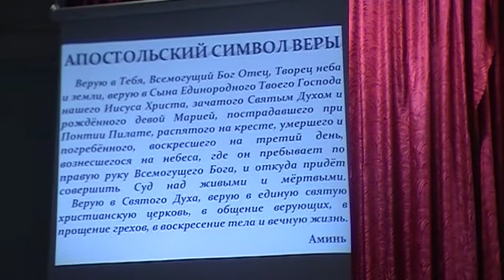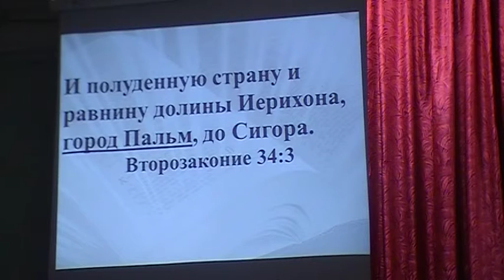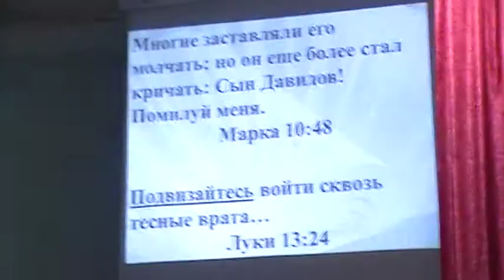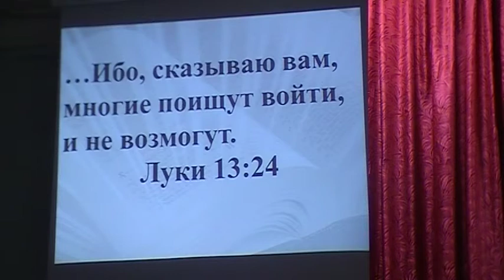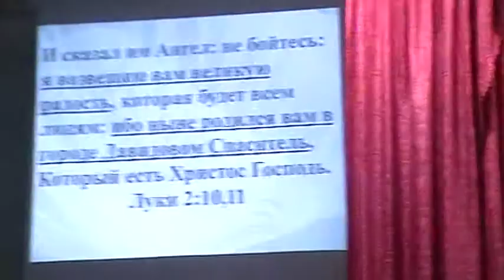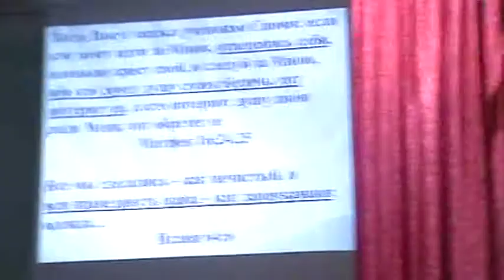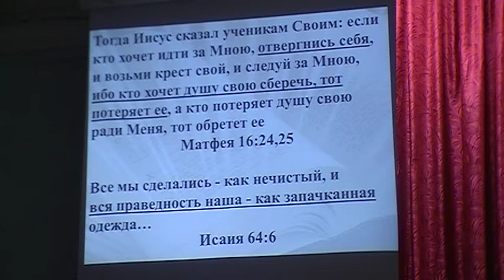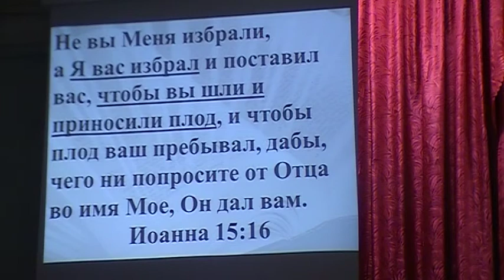Как находить объект нашей веры ( Проповедовал пастор Михайличенко Н.М.)